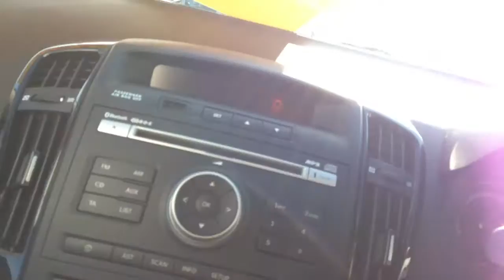Jan 11, 2013